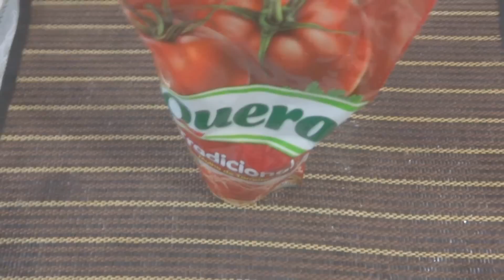COMO FAZER PANQUECAS